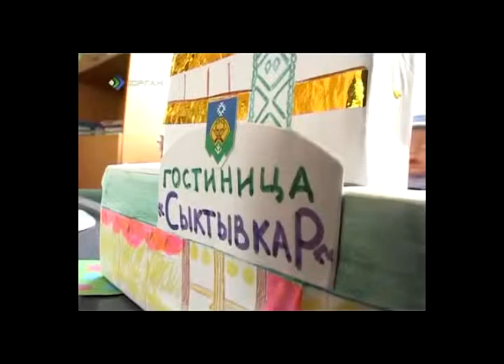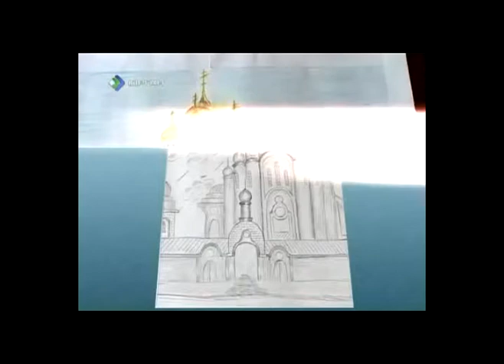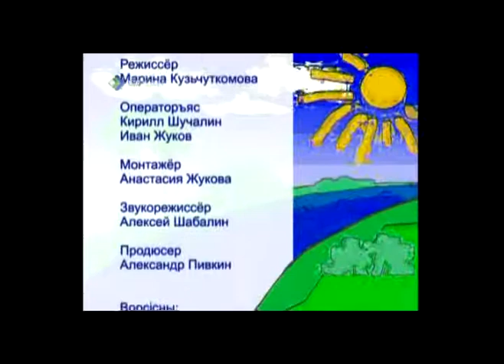Чол0м, дзолюк! 17-05-10.mpg